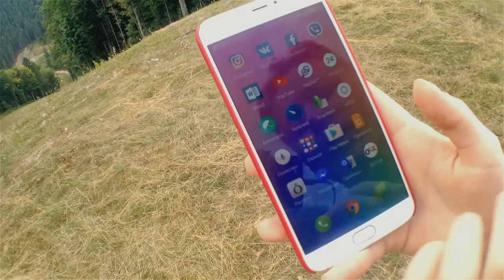Meizu MX5 - Instagram и Минусы.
Честный отзыв пользователя о Смартфоне Meizu MX5.